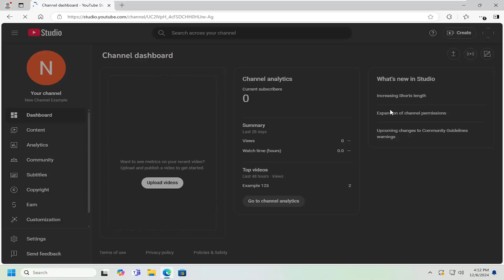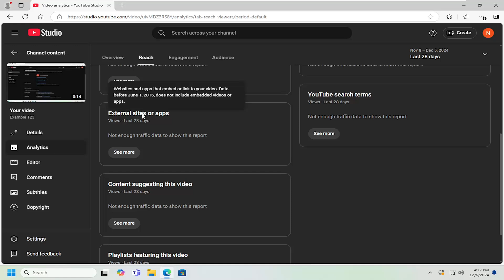How To View External Traffic Source For YouTube Video [Guide]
Viewing external traffic sources for your YouTube video is crucial for understanding how viewers are discovering your content from outside the platform, such as from social media, websites, or blogs. Several factors can influence the accuracy and availability of external traffic data, including privacy settings, the video’s audience reach, and how widely it has been shared across external platforms. If the video is not being actively promoted or linked to by other websites, external traffic may be limited. Additionally, YouTube's tracking may not capture all sources, especially if users are accessing content through indirect or anonymous routes. By analyzing external traffic sources, you can gain valuable insights into which platforms are driving the most engagement and refine your promotional strategies accordingly.

Issues addressed in this tutorial:
view external traffic source for YouTube video
YouTube external views
YouTube traffic source external
external sources YouTube
YouTube external traffic source
external views YouTube
what is external traffic source YouTube
YouTube traffic source browse features
what is external source in YouTube
YouTube traffic sources explained